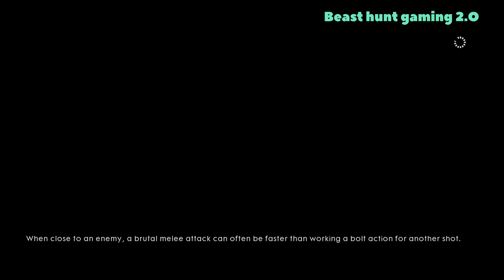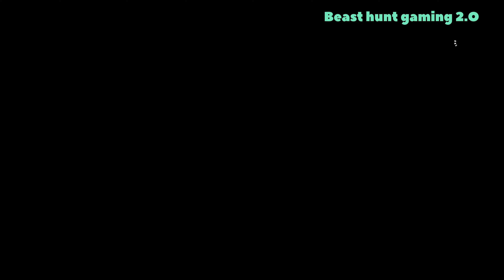Battlefield 1 Gameplay ps5 4k Ultra Episode #3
Battlefield 1 is a first-person shooter game developed by DICE and published by Electronic Arts. It is the tenth installment in the Battlefield series[1] and the first main entry in the series since Battlefield 4 in 2013.[2] It was released for PlayStation 4, Windows, and Xbox One in October 2016.
Developer(s)
DICE[a]
Publisher(s)
Electronic Arts
Director(s)
Stefan Strandberg
Eric Holmes
Producer(s)
Aleksander Svendsen Grøndal
Andreas Morell
Jamie Keen
Designer(s)
Lars Gustavsson
Alan Kertz
Fia Tjernberg
Daniel Berlin
Programmer(s)
Vidar Nygren
Artist(s)
Gustav Tilleby
Writer(s)
Christofer Emgård
Mikael Säker
Steven Hall
Composer(s)
Patrik Andrén
Johan Söderqvist
Series
Battlefield
Engine
Frostbite 3
Platform(s)
PlayStation 4
Windows
Xbox One
Release
October 21, 2016
Genre(s)
First-person shooter
Mode(s)
Single-player, multiplayer